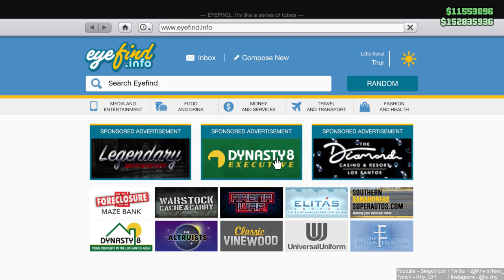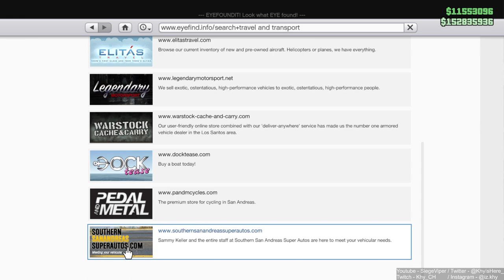GTA Online Heist #74 - RC CAR! LOL [FT HABIBI, JEREMIA, SARAZA ]